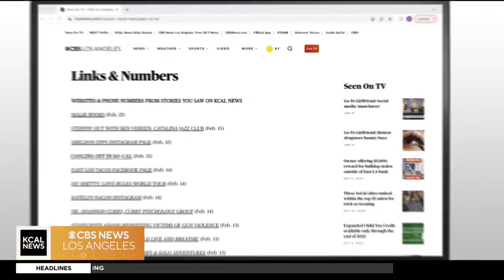Professional race car driver Samantha Tan talks about the upcoming Acura Grand Prix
Samantha Tan is breaking barriers as the first Asian American woman to win a major international endurance racing championship